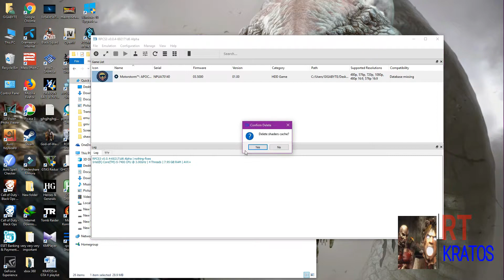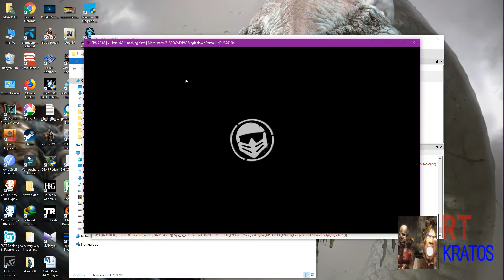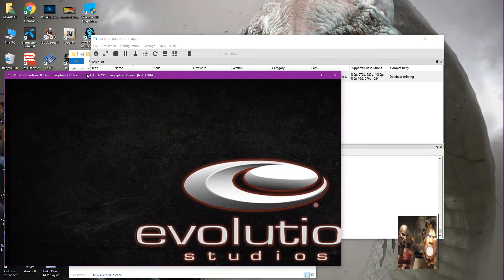PS3 Emulator-RPCS3-LLVM-VK-0.0.4- 4K MOTORSTORM APOCALYPSE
- Solve DLL errors: Download and install Visual C++ Redistributable Packages for Visual Studio 2015 (x64 and x86)

- Game unable to run: Check if your computer meets the requirements and check what ps3 games are playable on the emulator by checking the game compatibility list

Note: Not every PS3 game is compatible with the RPCS3 Emulator!

Computer Requirements:

- 64bit OS
- CPU supporting SSSE3
- Graphic Card supporting OpenGL 4.3
- Visual C++ Redistributable Packages for Visual Studio 2015

Gpu: GTX 1050TI
Processor : CORE i5 7400
Ram : 8GB ram